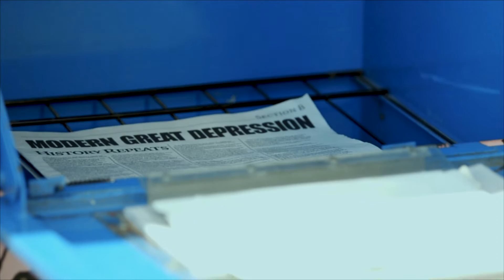Hani Latif: Music Video for "History Repeats" from debut EP "KAS TRUP"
Credits:

Hani Latif - Director/Producer/Coordinator

Aaron Kersey - Director of Photography/A Camera Operator/Editor

Greg Barnes - B Camera Operator

Nick Bell - Gaffer/ C Camera Operator/ Drone Operator

Tory Danos - Colorist

Shant Sarkissian - Assistant Director

Ali Snider - Segment Producer

Zach Appleby - Assistant Camera/ Production Assistant

Claire Mints -Hair and Makeup

Live Band:

Hani Latif - Vocals, Guitar

Sam Wilson - Lead Guitar

Carl Fields Jr.- Bass

Shant Sarkissian- Drums

Special thanks:

Steve West at Silver Piston - Buffalo ring

Ben Thompkins at Blue Microphones

Alex Pardee - "Brightmare" design

Hillary White Rabbit - "Mount Wolfmore" design

StayNasty - "Women's Protest" design

Carl Anderson - Original Paintings

Jem Cohen at Fond Object - Location

Sue Young - Camera Support

Kaleb Kinyon - Drum Support